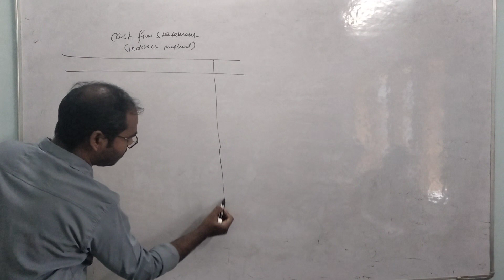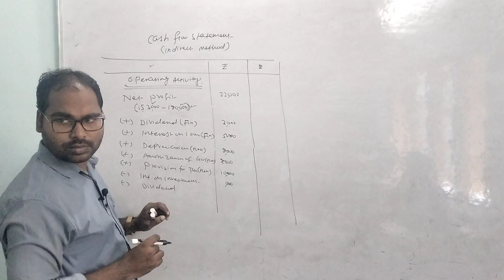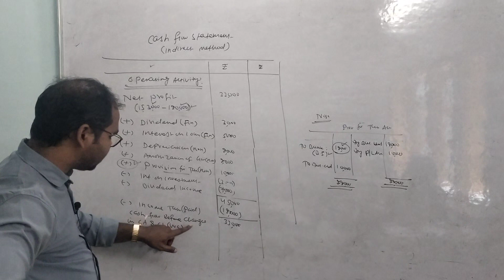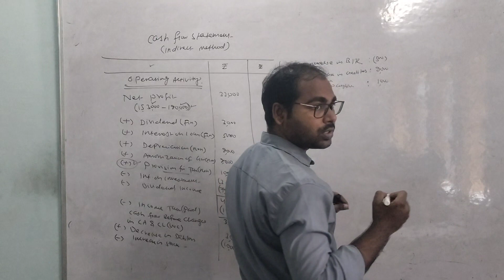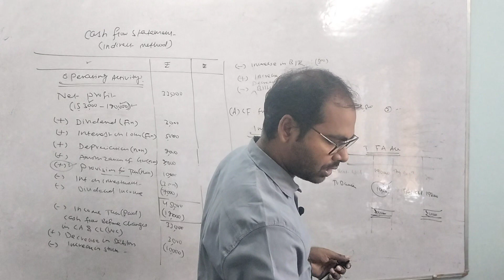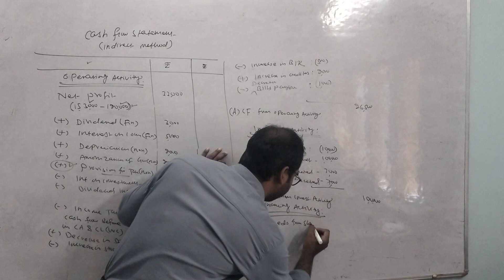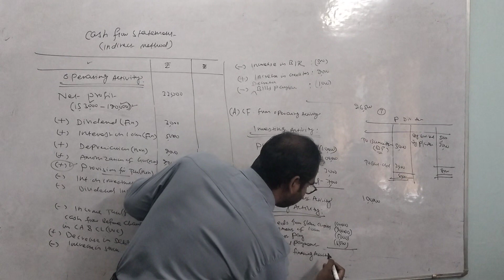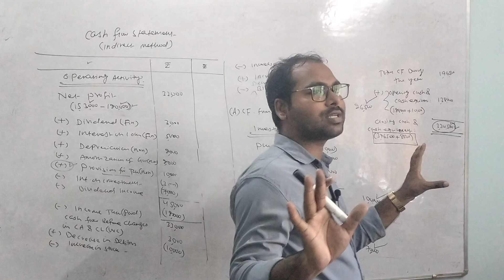CASH FLOW STATEMENT _ LECTURE 2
Commerce and Professionals Institute(CPI)

CPI classes By CA SAN SIR

SPECIAL CLASSES FOR:
+2 COMMERCE, +3 COMMERCE, M.Com
CA,CS,CMA.

Features:
Well Experienced faculty
Periodic testing for tracking improvement
Small size batch
Question set practice
VST and Motivation Class.

ADDRESS: BESIDE FASHION FACTORY, NEAR SB WOMEN'S COLLEGE, CUTTACK-01.
BRANCH: JAGANNATHPUR, COLLEGE ROAD, BHADRAK
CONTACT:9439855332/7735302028